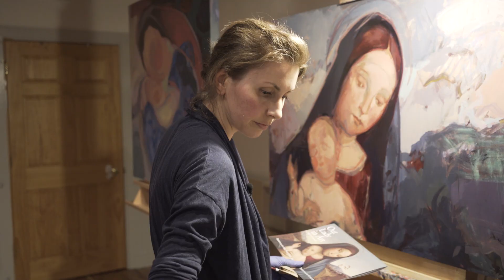Mother Finds Healing in Painting Portraits of Mary - Mini Doc #153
With Elly Tullis's second child came unexpected challenges. From sleep deprivation to anxiety, she was struggling in ways she hadn't before as a mother. It wasn't until she started painting portraits of Mary that she experienced relief. Though she wasn't religious, her artwork gave her a profound sense of healing and peace in the mother-to-mother connection she found there.

"I was feeling so exhausted,” she says. “I just remember this feeling of, 'I wish someone would come pick me up in the middle of the night and rescue me from my sleep deprivation,' — and I think Mary did that."

| VIDEO TRANSCRIPT |
Meet Elly: Artist

Elly Tullis: I'm picking up her grace and her calmness. I mean it's repetitive, but those are the things that I wanted in my life. I want to be this beacon of calm, unconditional love for my children.

Elly was not religious when she began painting images of Mary. She found comfort in Mary after her second child was born.

She would sleep for a brief 15 minutes, and then wake up. It was probably normal acid reflux or something like that, but it was a form of torture at the time. I was feeling so exhausted. I just remember this feeling of, "I wish someone would come pick me up in the middle of the night and rescue me from my sleep deprivation." And I think Mary did that.

Well right now anytime somebody's sleeping, I'm usually painting. I had saved this image of the Virgin Mary on my phone in the middle of the night one night and just started painting. I felt an overwhelming sense of peace and calm.

Elly has now painted more than 30 images of Mary.

I was working on this painting. I was wrapping it up, and then I stepped back and I went, "Oh shoot, her eyes are crooked. What did I do?" And I stepped back, and I just got chills because I remembered my eyes are slightly crooked.

Artists, as they were portraying Mary throughout the centuries, they were all using women from their hometowns as models. All of those paintings were based off of real women, and it was a reminder, "Hey wait, Mary was a real person." I wondered if she struggled with Jesus as a toddler or something, probably not. He was probably always really good. I would like to have more of her grace and calm as a mother, that's hard. It's difficult in those moments that you're really tested with your children to stay even-keeled.

As I'm learning more and more about the Catholic faith and teachings about Jesus, I started letting him in, little by little, and I'd say, without really knowing that I was doing it. Mary was gently turning me towards her son. I didn't know that, but when I did let Jesus in, I really felt this incredible, overwhelming burning love — just this intense sensation. I knew, without anyone telling me, that it was Jesus's love for me and mine for him and for everyone in this world.

Elly, tickling baby: Tickle, tickle, tickle. [baby laughing]